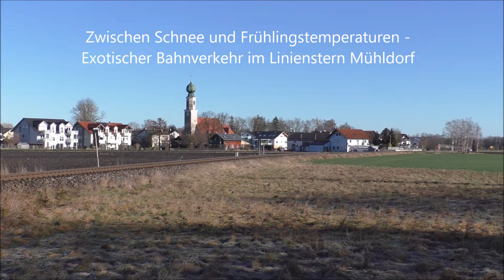Besonderer Bahnverkehr im Dieselparadies Mühldorf mit 232 701, 159, 218 431, 460 uvm.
Wenn es Ihnen gefallen hat können Sie gerne eine Bewertung und ein Abo hinterlassen. Bitte schreiben Sie auch einen Kommentar, damit wir ebenfalls bei Ihnen vorbeischauen können!